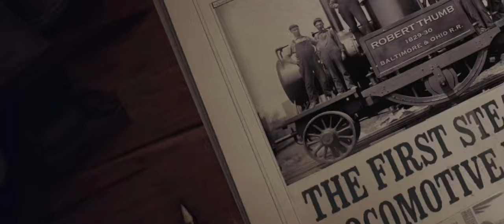Railroad Empire: Train Game Gameplay 1 Walkthrough | No Commentary | NoCopyRight (2024)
Dive into the thrilling world of railroad empire-building with Railroad Empire, an immersive train simulator mobile game that takes you through the heart of America's railroad history! Here, you're not just playing a train game. You're creating an industrial revolution, step by step!